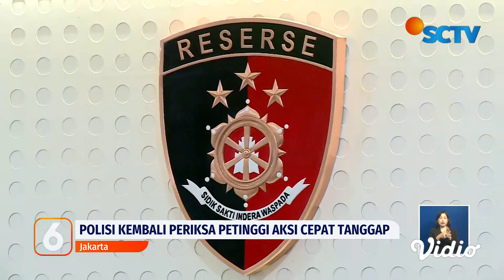Live Report: Dugaan Penyalahgunaan Dana, Presiden dan Mantan Presiden ACT Diperiksa | Liputan 6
Hari ini Polisi kembali memeriksa Petinggi Yayasan Aksi Cepat Tanggap atau ACT terkait penyalahgunaan dana umat. Dalam pemeriksaannya, Polisi meminta dokumen keuangan ACT. Manager keuangan dan operasional ACT ikut diperiksa.